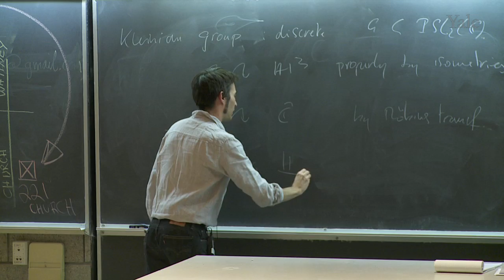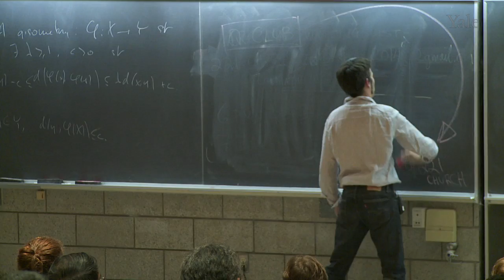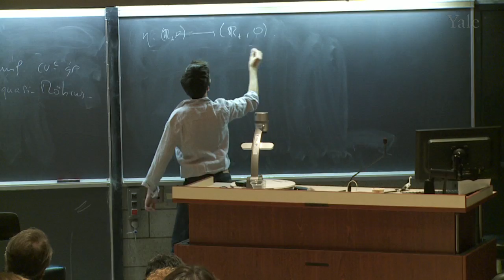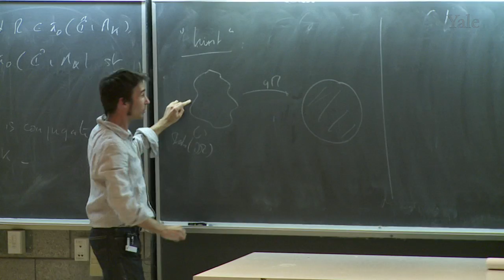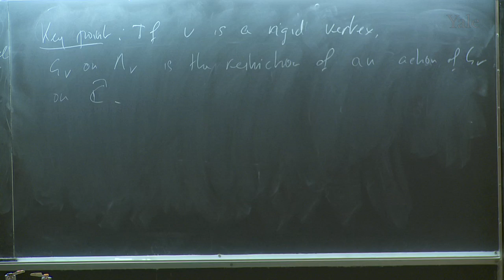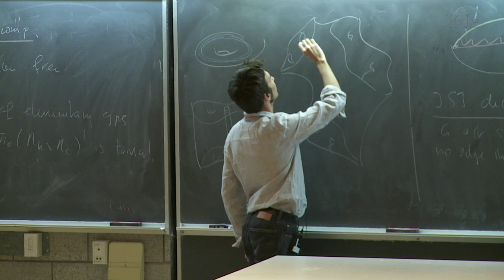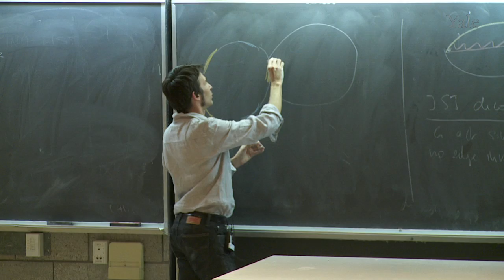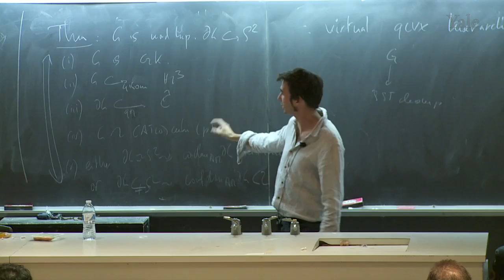Ahlfors-Bers 2014 "Quasi-isometric rigidity of the class of convex-cocompact Kleinian groups"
Peter Haïssinsky (Toulouse):
The talk will be devoted to discussing background and ingredients for the proof of the following theorem: a finitely generated group quasi-isometric to a convex-cocompact Kleinian group contains a finite index subgroup isomorphic to a convex-cocompact Kleinian group.